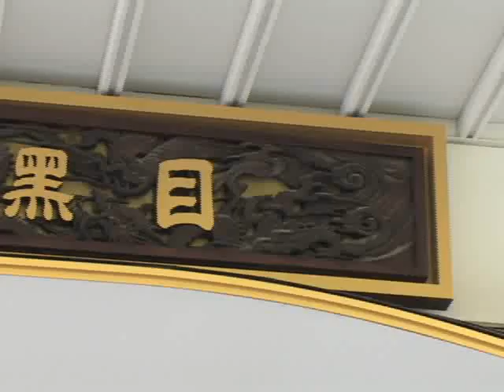新進気鋭の書道家・武田双雲が人生をテーマに個展を開催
ＮＨＫ大河ドラマや映画の題字を数多く手がける新進気鋭の書道家、武田双雲の個展が２８日より目黒雅叙園（東京・目黒）で開催される。一般公開に先立ち２７日、報道関係者向けに内覧会が開かれ、テーマである「人生」という文字を双雲氏が大筆で書き込むパフォーマンスが披露された。
　会場は、２００９年３月に東京都の指定有形文化財となった目黒雅叙園の「百段階段」と隣接する７つの部屋。双雲氏が書き下ろした約３０点の作品が展示されている。
　双雲氏は「武田双雲という個性的なアーティストが魂をぶつけた作品をぜひ見て欲しい」と個展のＰＲをした。